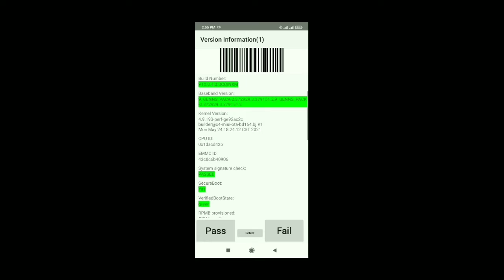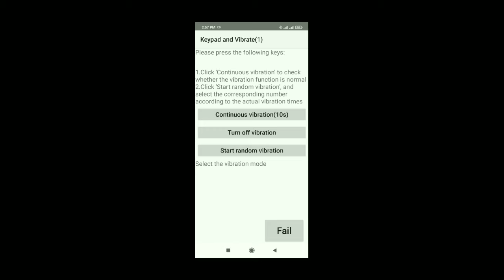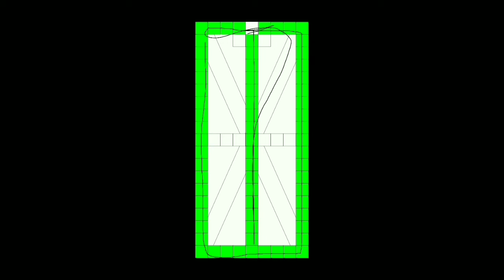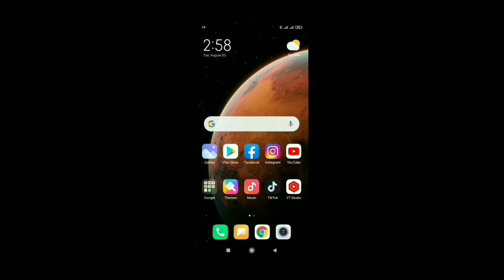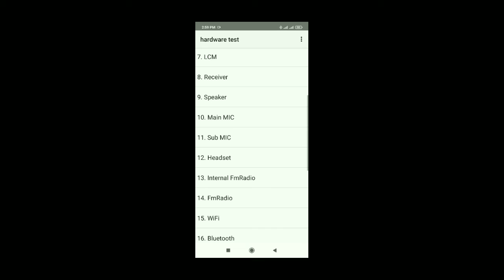Redmi Mobile Secret Code || Secret Code For MI Mobile || Xiaomi Mobile Code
Redmi Mobile Secret Codes || Secret Code For MI Mobile || Xiaomi Mobile Code ||

Most popular video on this channel

More go to my channel

Mobile Tricks Nepal From Morang, Nepal